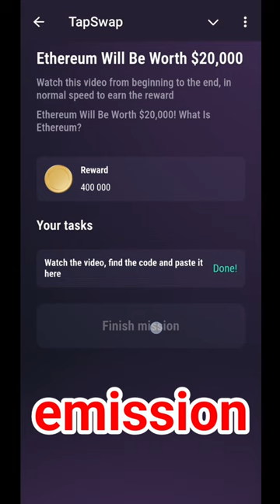23 July Tapswap Code | Ethereum Will Be Worth $20000 Code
23 July Tapswap Code | Ethereum Will Be Worth $20000 | Tapswap Code |